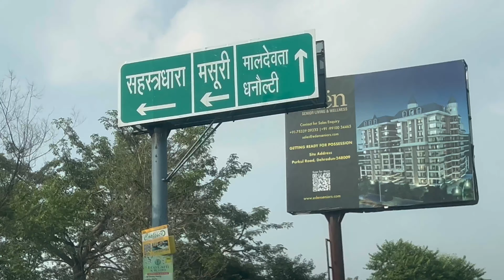Sunday tracking at “Raju Da Dhaba”😜😜🥗🥗🍽️🍽️